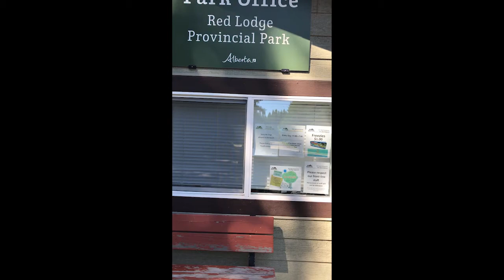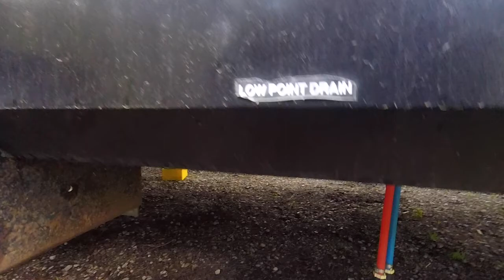RED LODGE / RIVER TUBING / DOING RV RENOS WHILE CAMPING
Hey guys we venture out to Red Lodge Campground. In this video, we go tubing on the Little Red Deer River, fix our generator exhaust, and change out our RV kitchen water faucet.